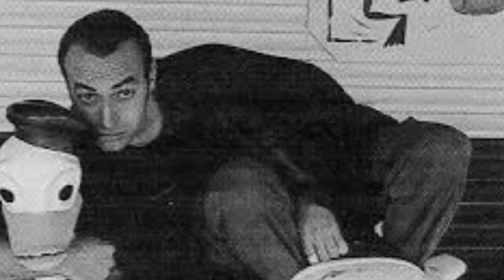LITFIBA - Luna - Live in Empoli 1985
Luna dei Litfiba live a Empoli nel 1985 (Desaparecido Tour)

Formazione:
Antonio Aiazzi: Tastiere
Gianni Maroccolo: Basso
Ghigo Renzulli: Chitarre
Ringo De Palma: Batteria
Pierò Pelù: Voce